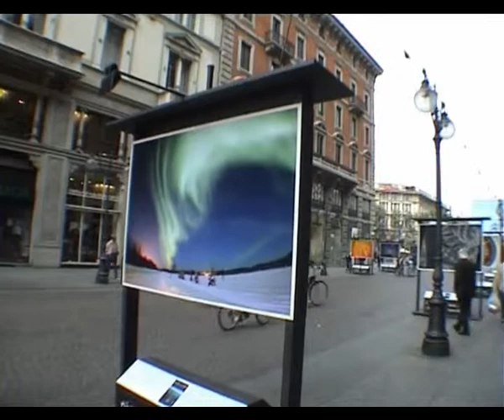Milano (Italija) - Milan (Italia) - Milan (Italy)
Kratki film o užem centru Milana snimljen u septembru 2008.